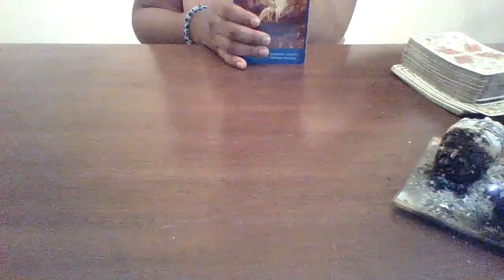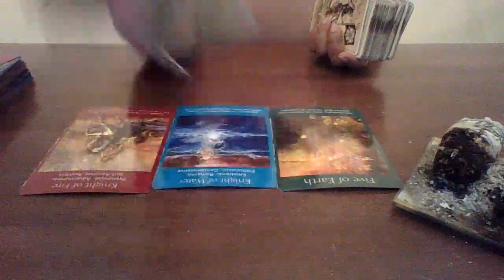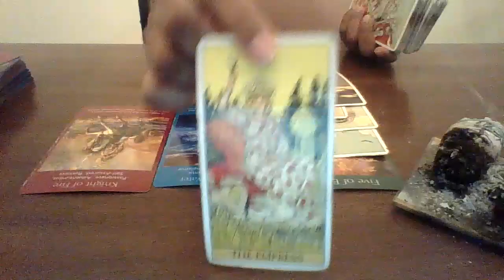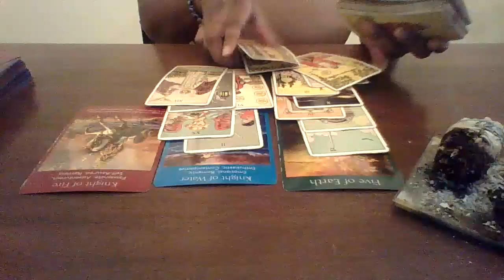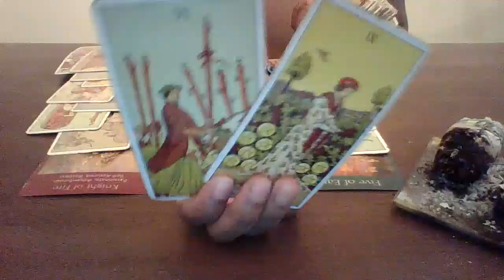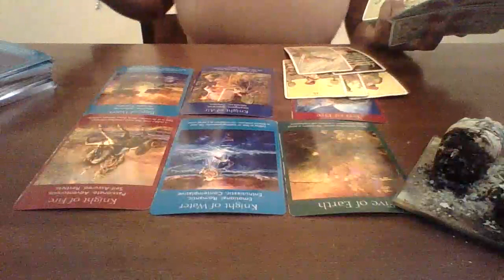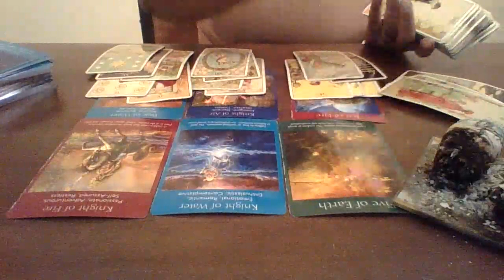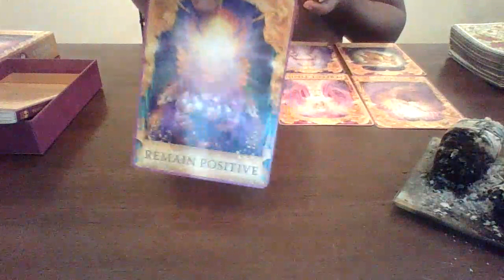Libra December 1-7 | The TEA Is HOTTT!!! THE GOSSIP IS REAL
SPECIAL FOR NEWBIES!! $25

SUPPORT!!!